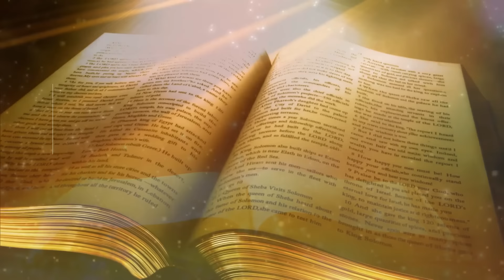सामूहिक प्रार्थना क्यों जरूरी है ? || 11 AUG 2024 || B4JESUS WORSHIP MINISTRIES